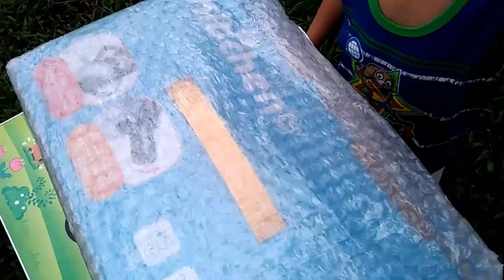Poipoi unboxing kitchen toys#2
cute kitchen set toys for kids from shopee